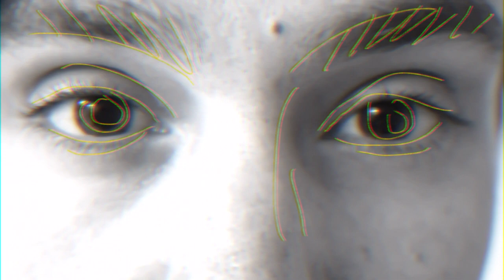The Response - Empty Sound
Empty Sound is part of the new EP 'Little Worlds' by New Zealand Alt/Pop duo The Response.

The Response Empty Sound lyrics:
[Verse 1]
Am I floating around like an echo?
Like an empty sound?
How can I be myself?
I try
Maybe, yeah, I was lost from the get go
And I won’t be found
But I won’t let go

[Pre-Chorus]
Tie myself in knots but I can’t think about it
Shrugging off the thoughts like fallin' rain
Tell me what you want, 'cause I can’t live without it
I’m lost in the sound, I’m lost in the sound

[Chorus]
Breathing sticks and starts to slow
Little thoughts they grow
Till they’re all I know
I still feel it
Even when we turn it up
When the day is done
And we sing of love

[Verse 2]
And the spark that you had is a dull glow
But it won’t go out
Don’t know what that’s about
I try
And I know that it’s hard not to let go
When you get knocked down
But you’re not alone

[Chorus (Extended)]
Even when you’re looking up
And the skies above won’t reveal it
Leaving everything you know
Have you lost control?